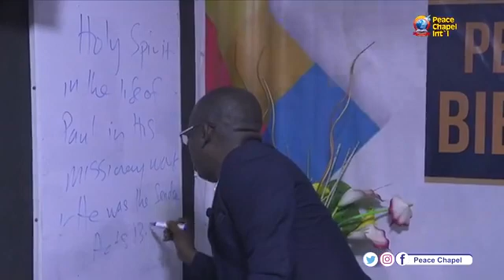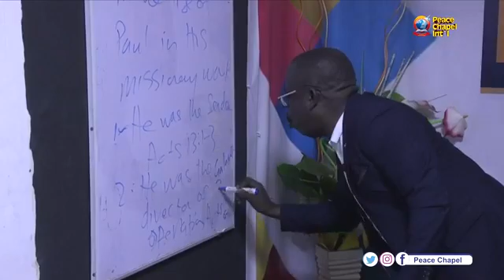Peace Bible School Acts 16:6-24